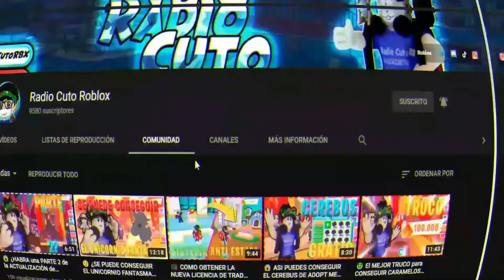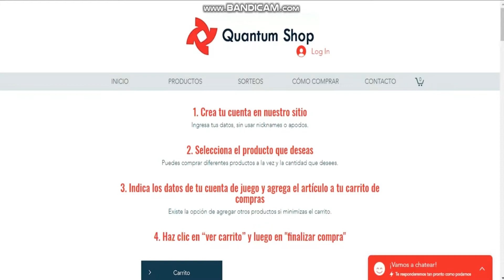🧢 COMO CONSEGUIR LA NUEVA GORRA *GRATIS* DEL EVENTO MONSTERCAT ROBLOX